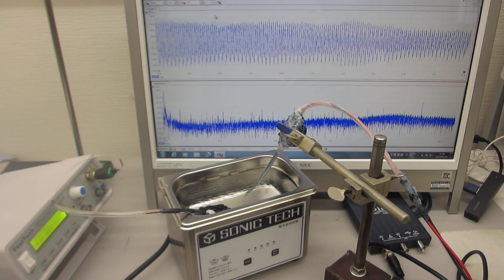超音波とファインバブルによる表面改質処理を行った、超音波洗浄器（42kHz 35W）実験